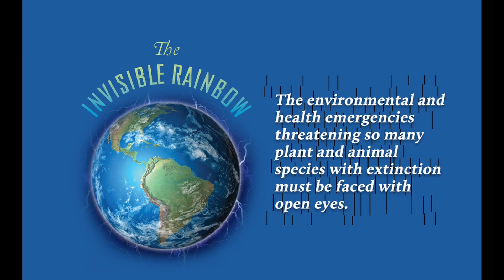THE INVISIBLE RAINBOW : : : L' ARC EN CIEL INVISIBLE : : : Arthur Firstenberg - Résumé CHAPITRE 6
"LE COMPORTEMENT DES PLANTES"

voici le sixième podcast qui traite du résumé informatif en français du livre "The Invisible Rainbow" de Arthur Firstenberg.

Il s'agit d'un livre de synthèse capitale concernant les recherches sur l'électricité et le vivant, des observations et recherches qui ont débutées aux environs de 1750.
Oeuvre majeure en ces temps de technologies sans fil galopantes; elle permet de saisir les enjeux sur le vivant de cette substance que l'on côtoie tous les jours, et ce depuis longtemps.
Ce livre est bondé d'informations, ainsi, je séquencerai la lecture pour rendre l'information plus digeste.
Grâce à cet ouvrage et ce résumé, vous prendrez connaissance au travers de plusieurs angles de l'impact de la substance électrique sur le vivant, et ainsi faire des choix en conséquence !
C'est la première fois que je me livre à cet exercice, ainsi n'hésitez pas s'il vous plait à me partager vos critiques constructives pour rendre la forme et le fond plus attractive et surtout pertinente.

Ainsi, je pourrai m'acheter du meilleur matériel (micro surtout) et de la bonne eau pour m'hydrater pendant le travail de recherche, de synthèse et de montage. : )

Bien à vous chaudement,
Maxence